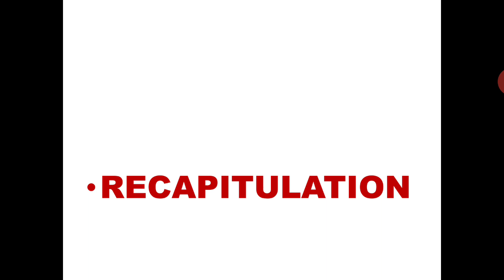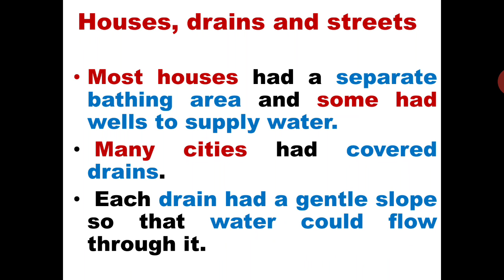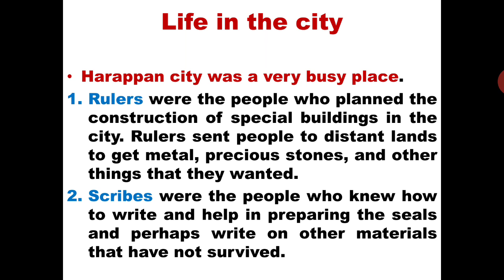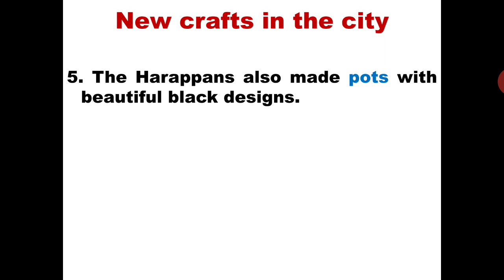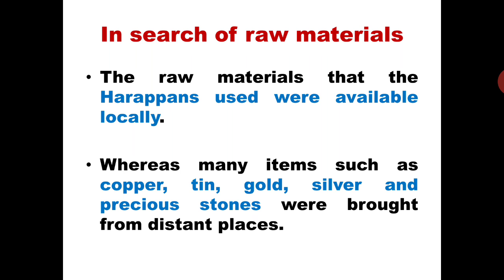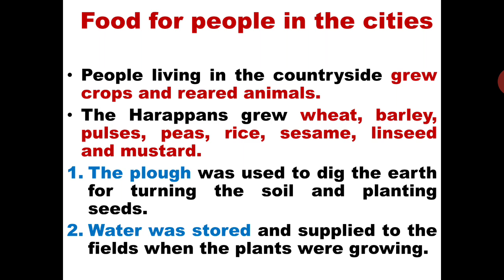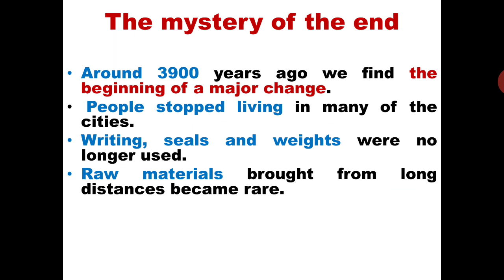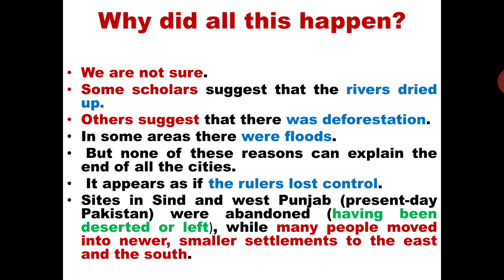6 SST 24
Chapter 3 recapitulation